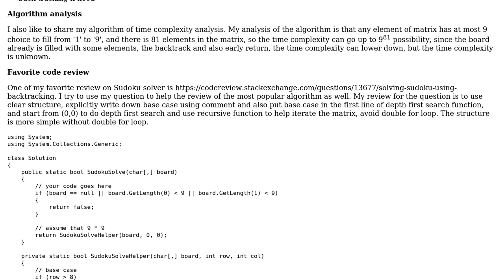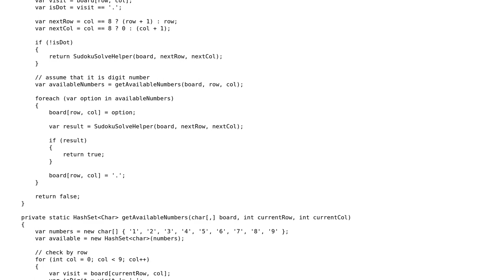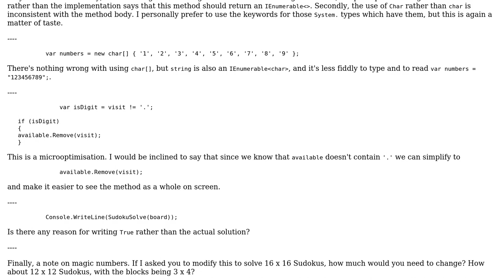Sudoku solver recursive solution with clear structure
With thanks & praise to God, and with thanks to the many people who have made this project possible! | Content (except music & images) licensed under CC BY-SA | Music | Images & others | With thanks to user Peter Taylor user Jianmin Chen and the Stack Exchange Network Trademarks are property of their respective owners. You are responsible for your own actions.